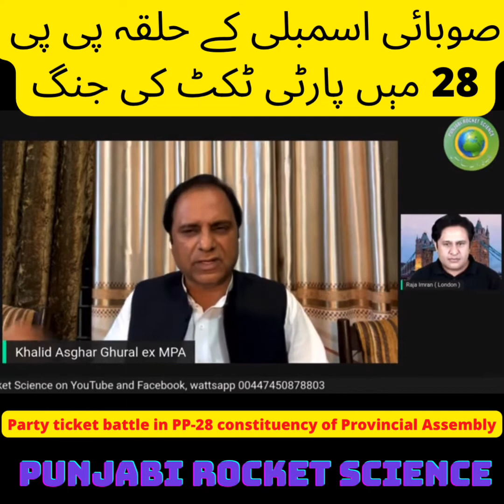Party ticket battle in PP-28 constituency of Provincial Assembly